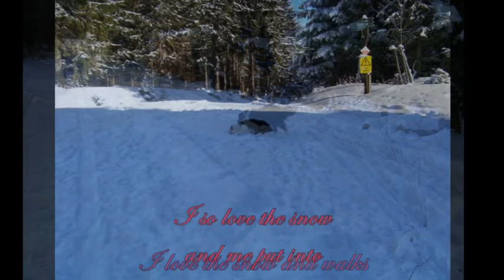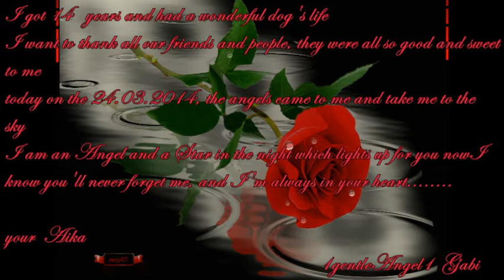இڿڰۣڿ❤ Memories....... of my Dog ❤ Aika ❤ இڿڰۣڿ❤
இڿڰۣڿ In the Arms of the Angel fly away from hereஇڿڰۣڿ
I got 14 1/2 years and had a wonderful dog's life
I want to thank all our friends and people, they were all so good and sweet to me
today on the 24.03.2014, the angels came to me and take me to the sky
I am an Angel and a star in the night which lights up for you now
I know you'll never forget me, and I'm always in your heart
Aika...